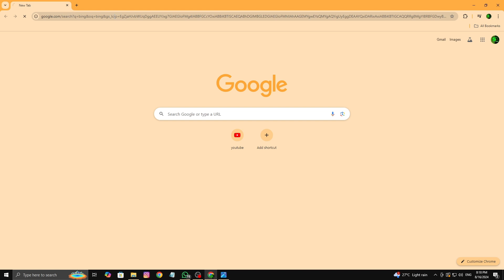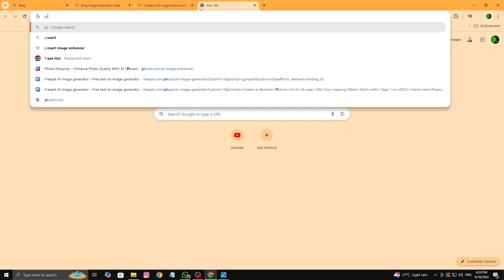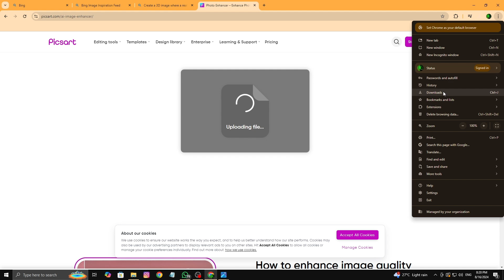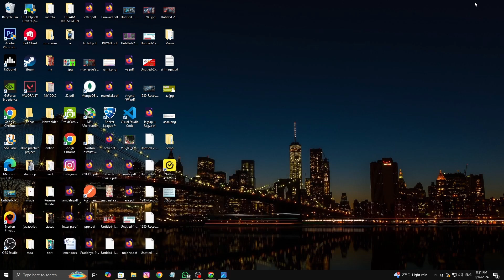Ganpati free ai image generator || how to create ganpati ji ai images free 🔥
Hi Guys This Is Technical Mritunjay You Can See On this channel updates related youtube and latest android app , technology etc..vidoes if you like then subscribe channel and press bell icon.

Video Eding App:-Vita,Kinemaster
Thumbnail:-Photoshop cs6,picsart,pixellab
*hashtags*

prompt 🔥 🔥 🔥 🔥 🔥

Create a 3D image where a real Ganesha is walking on the road with a colorful umbrella in his hand with buildings in the background

3d name art photo editing
3d name art video editing
ai avatar
ai photo editing
photo editing
bing ai
bing
3d photo editing
bing app
3d illustration
3d ai generator